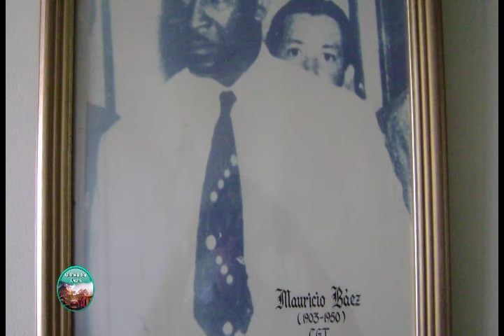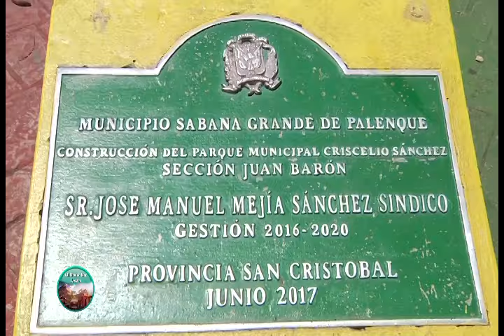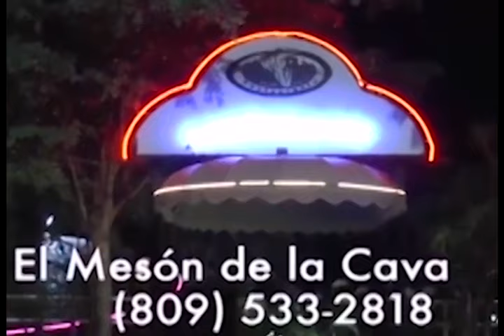MI PUEBLO POR DENTRO SABANA GRANDE DE PALENQUE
REGION SUR DE LA REPUBLICA DOMINICANA